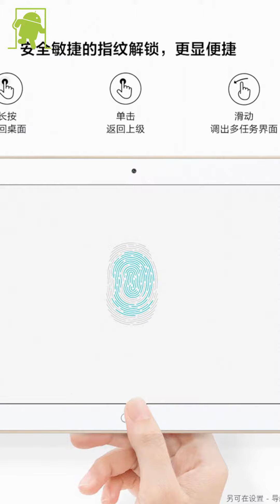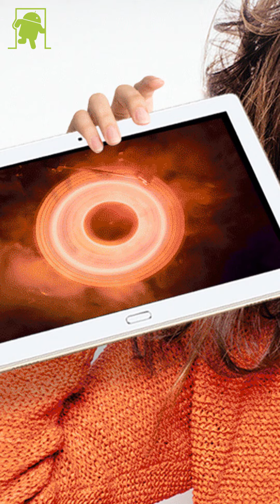Honor WaterPlay, tablet resistente al agua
Huawei ha presentado una tablet resistente al agua, se llama Honor Waterplay.

Música